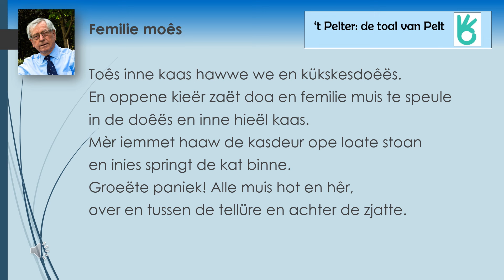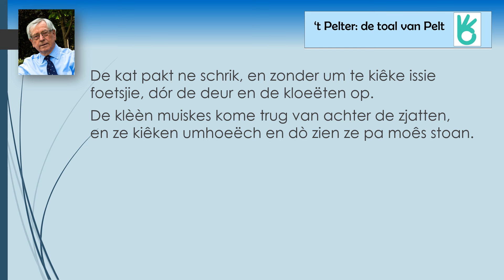oas femilie muis